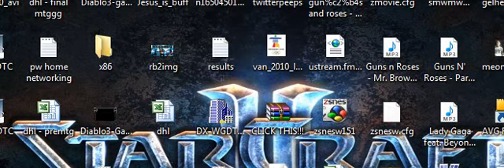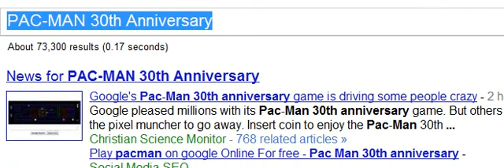TLs4 plays om nom nom nom nom nom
if you haven't already seen it!

can't believe pacman turns 30, man I feel old!

Also 3 projects on the horizon!
1) Super Hacks 101 finale, then something new!
2) LDP SMW vs. SMB3
3) ? (something raocow suggested, and never played by TLs4!)